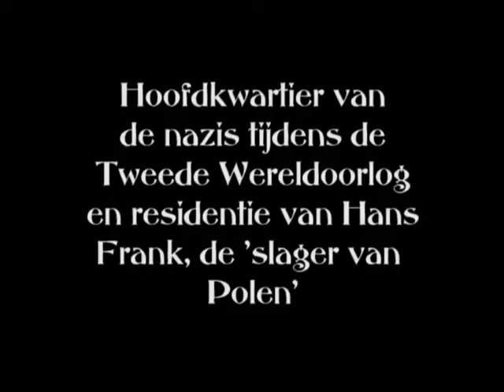poland 2008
cracow